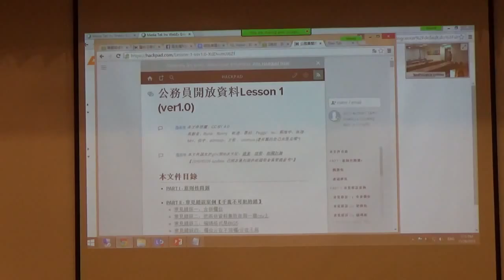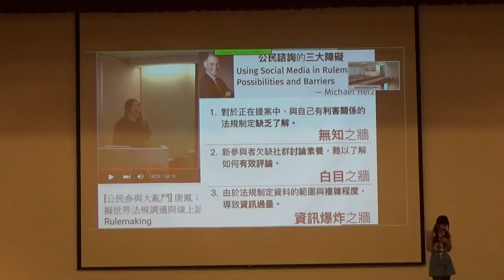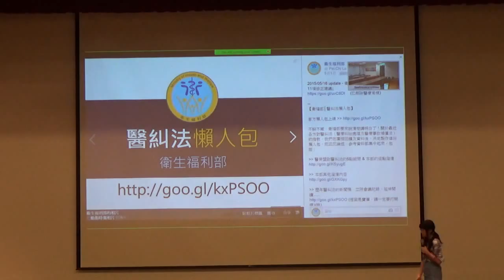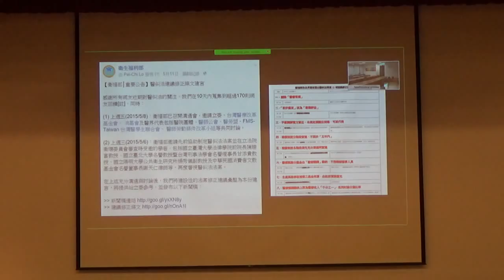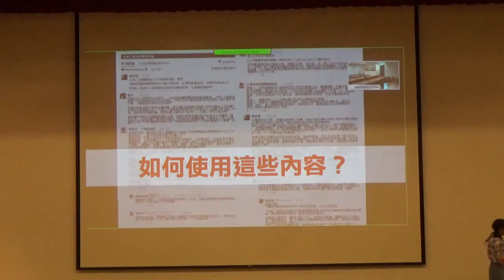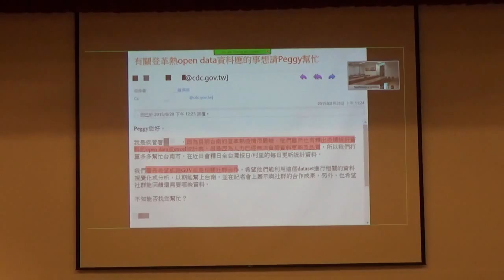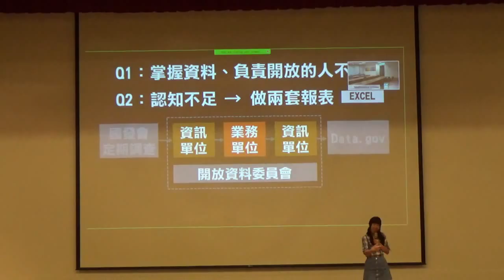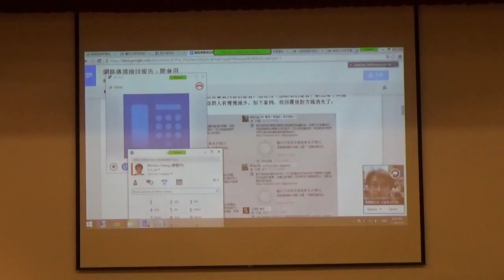潛入衛福部200天 - 羅佩琪 - 20151126 - 聯發科開放資料研究社 社課演講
講題：　　從成立「病後人生一站式服務網」推廣，到被延攬進入衛福部200天的經驗談
內容摘要：
病後人生一站式服務網
被延攬進入衛服部之後，我的經驗。。。
(2) 政策溝通：為什麼政府的發言常讓人看不下去？
 (3) 開放資料：為什麼政府提供的開放資料大多不能用？
 (3) 作為一個公民，我可以怎麼幫助政府把這兩件事情做得更好？（不要放棄治療啊。）這次的講者不是技術背景，不會寫程式、也不太會玩資料，但因緣際會下進入衛福部工作，接觸到了衛福部的網路政策溝通以及開放資料業務，他想用一個半公務員/半民間人的身分，跟大家分享他對政府的觀察。

講師：羅佩琪老師講師介紹：
《病後人生│一站式服務網站長》
目前服務於衛生福利部
g0v活動沉迷者。